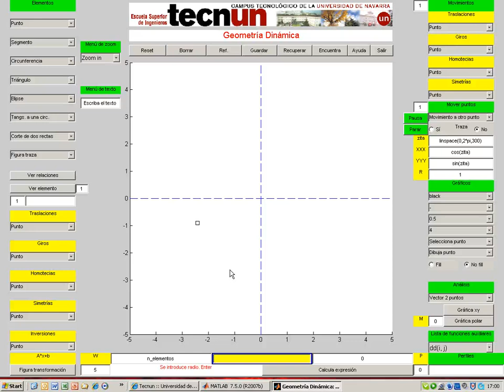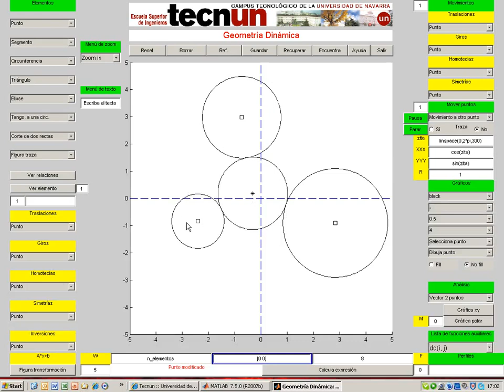Apolonio 02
Juan Flaquer, profesor de matemáticas de Tecnun, la Escuela de Ingenieros de la Universidad de Navarra, presenta ejemplos de geometría dinámica resueltos con un programa diseñado con MATLAB ® y que está en fase de desarrollo.